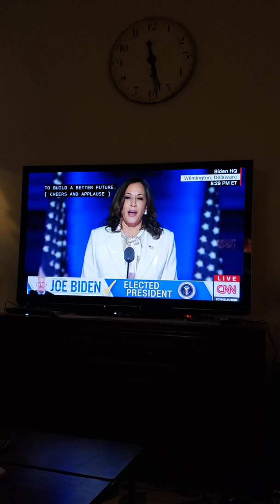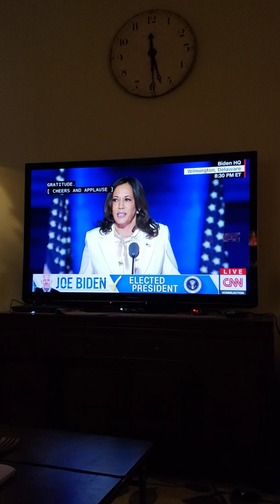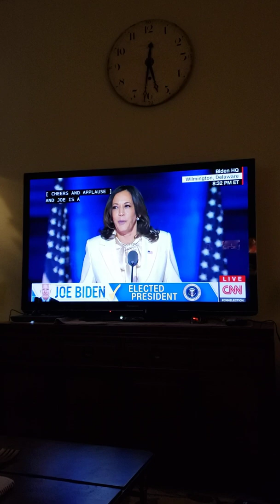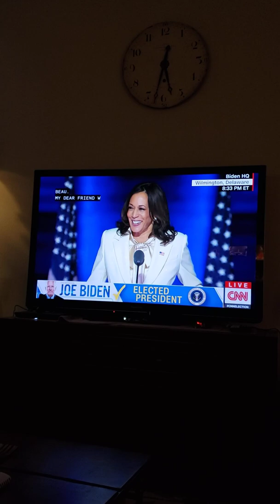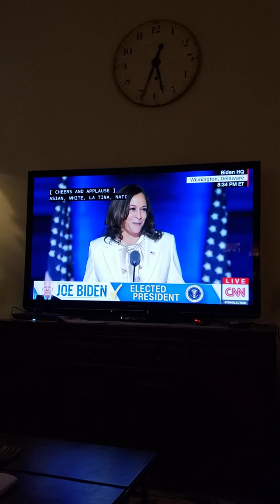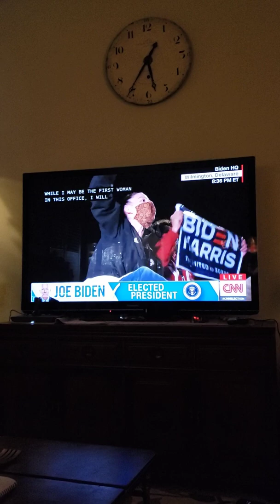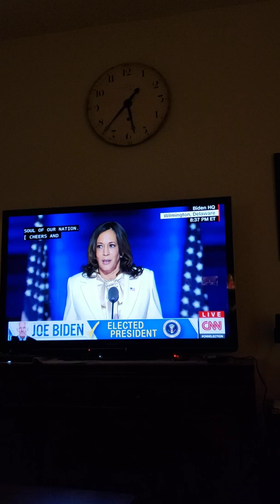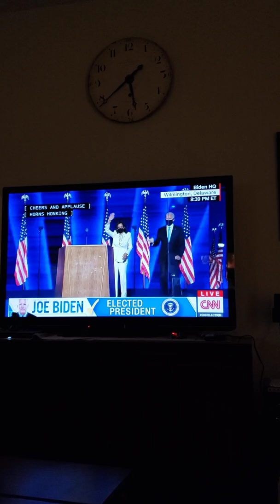Kamala Harris-US Vice President-elect